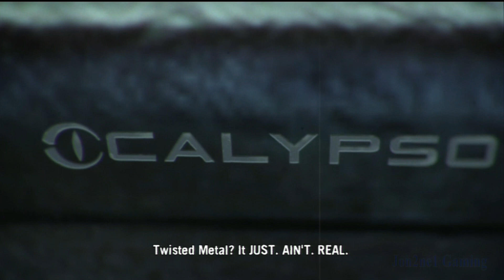Twisted Metal (PS3) Part 3 - Krista Sparks/Dollface Story Cutscenes HD 1080p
► Twisted Metal is a vehicular combat video game developed by Eat Sleep Play and published by Sony Computer Entertainment exclusively for the PlayStation 3 game console. It is the eighth installment in the series. Players compete in Calypso's tournament in order to earn their prize. There are only three playable characters in the campaign - Sweet Tooth, Mr. Grimm, and Krista Sparks/Dollface - but each use their own vehicle.

► Welcome To Jon2ne1 Gaming! As the name suggests, My name is Jon and this channel is ALL about gaming. Here you will find videos of multiple games that are of HIGH QUAILTY. I upload multiple videos per day. I don't do walkthroughs or playthroughs, I just upload video game clips that stick out to me and are iconic. Such as scenes from a video game or boss battles from a video game for example. ALL my videos are commentary free. I mostly play old school games but soon will be doing new game releases.

Comment, Like, And Sub... - Enjoy Twisted Metal (PS3) Part 3 - Krista Sparks/Dollface Story Cutscenes HD 1080p - Twisted Metal (PS3)

Twisted Metal (PS3) Part 3 - Krista Sparks/Dollface Story Cutscenes HD 1080p - Twisted Metal (PS3)